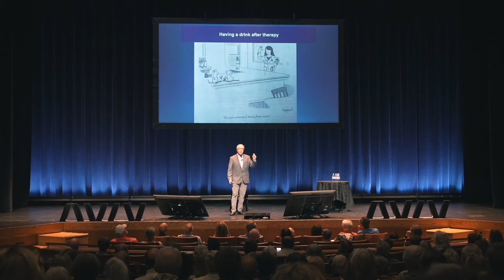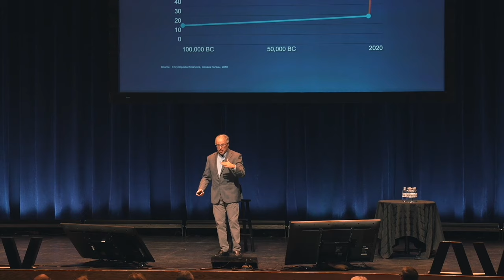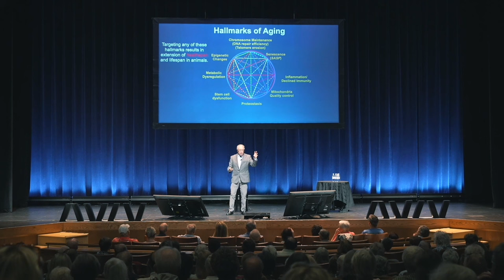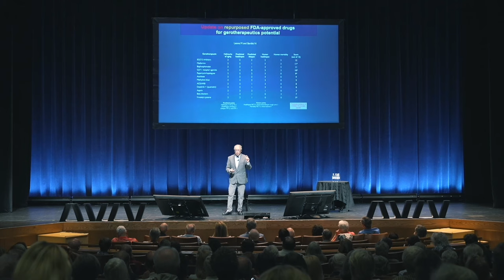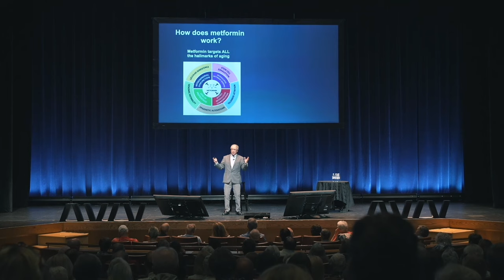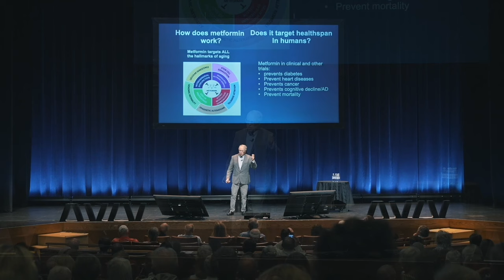How to Die Young at a Very Old Age | Dr. Nir Barzilai, 2024 Longevity Summit | Aviv Clinics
Nir Barzilai, MD, is the founding director of the Institute for Aging Research at the Albert Einstein College of Medicine, and the director of the Paul F. Glenn Center for the Biology of Human Aging Research and of the National Institutes of Health's Nathan Shock Centers. He also discovered the first longevity gene in humans.

Dr. Barziali joined Dr. Amir Hadanny, Dr. Eric Verdin, Dr. Michael Roizen and Dr. Joseph Maroon for the 2024 Global Aging Consortium Longevity Summit in The Villages, FL.

Dr. Barzilai discusses The SuperAgers Initiative, a study of centenarians and their families. He also reveals the hallmarks and biomarkers of aging, the future for anti-aging drugs (such as metformin), and the difference between healthspan and lifespan.

Learn more about the secrets of super agers, hyperbaric oxygen therapy, the biology of aging, and gerotherapeutics.

For more information and to determine if you are a candidate for the Aviv Medical Program, contact Aviv Clinics today or call to speak with a Client Ambassador.

Follow us to stay updated on all things Aviv Clinics!